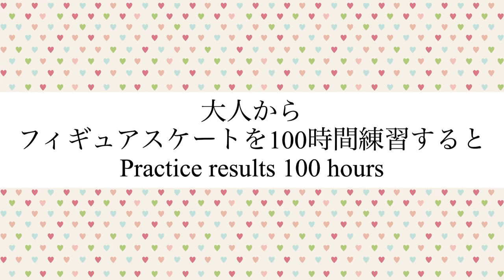【100時間達成】フィギュアスケート1000時間チャレンジ Practice figure skating 100 hours |Cross rolls| Backward cross over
スケート100時間チャレンジの応援グッズができました！

第一回から見たい方はこちらから！

フィギュアスケート1000時間チャレンジ　14時間目 Figure Skating 1000 hours challenge 14h

【番外編】フィギュアスケート1000時間チャレンジ　ミスコンの同期と一緒に！Figure skating 1000 hour challenge 14-16 hours

大人から始めるフィギュアスケート1000時間チャレンジ16-24時間目 Figure Skating 1000hours challenge 16-24hours

【大人から始める】フィギュアスケート1000時間チャレンジ　“24-32 hours” Figure skate 1000hours challenge

【フィギュアスケート】1000時間チャレンジ　アラサーからはじめてどこまでいけるのか 32-36時間目　Figure  skating 1000 hours challenge

フィギュアスケート1000時間チャレンジ　バッククロスに初挑戦　Figure skating 1000 hours challenge | 36-44hours

スケートを50時間練習したら… Practice figure skating for 50 hours. フィギュアスケート1000時間チャレンジ　バッククロスが少しできるようになりました。

【スケート】練習65時間目 Figure Skating 1000 hours challenge |Stroke (forward backward) |Cross over| Spin

練習時間70時間越え！フィギュアスケート1000時間チャレンジ Figure Skating 1000 hours challenge. |Lemon| backward cross over|etc

【フィギュアスケート】両足スネークの練習方法　Figure skating 1000 hours challenge |snake| lemon| semi circle |

【フィギュアスケート】基礎練習編Basic skills of figure skating |Stroke| Lemon 1000 hours challenge

【猛暑に！】フィギュアスケートでダイエット⛸脚やせに効く動作を集めました。Figure skating 1000hours challenge shape up your leg

フィギュアスケート⛸リラックスモードの練習Figure skating 1000hours challenge スパイファミリーのコスプレスケーターも一緒に